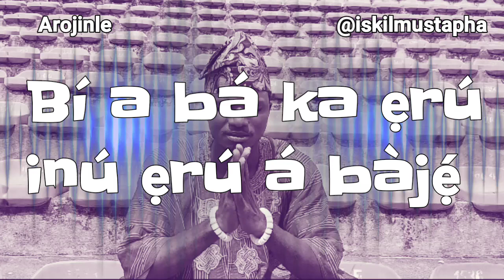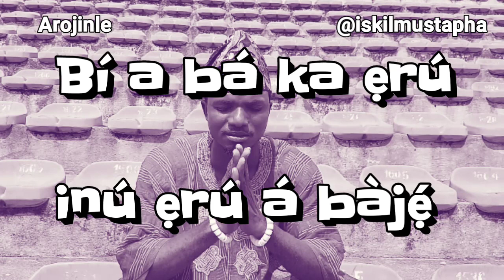This is the story behind the Yoruba statement "Bí a bá ka ẹrú, inú ẹrú á bàjẹ́"